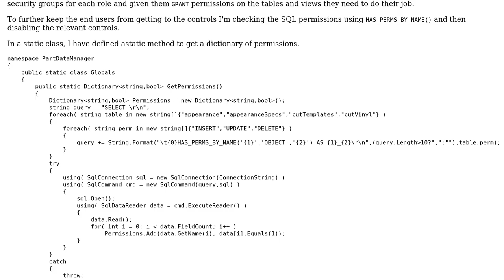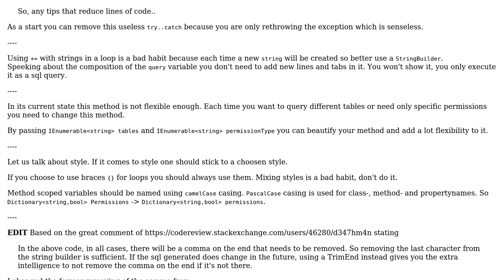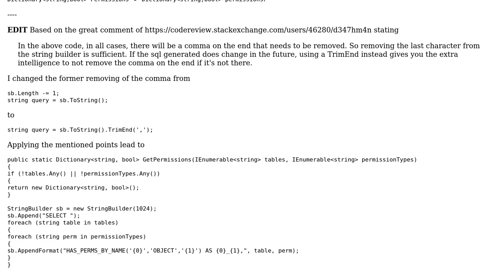Code Review: SQL Permission Handling in WinForms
With thanks & praise to God, and with thanks to the many people who have made this project possible! | Content (except music & images) licensed under CC BY-SA | Music | Images & others | With thanks to user Heslacher user Drew Chapin and the Stack Exchange Network Trademarks are property of their respective owners. You are responsible for your own actions.